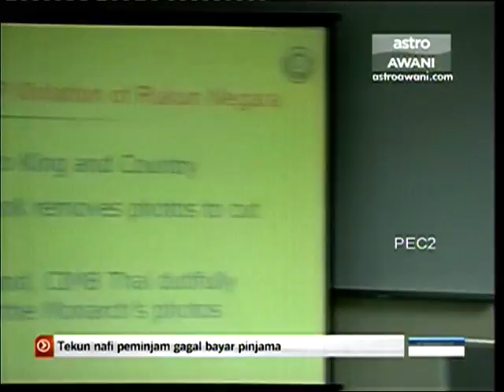Press conference-PIKET DAULAT 6413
News coverage for PIKETDAULAT press conference by Astro Awani